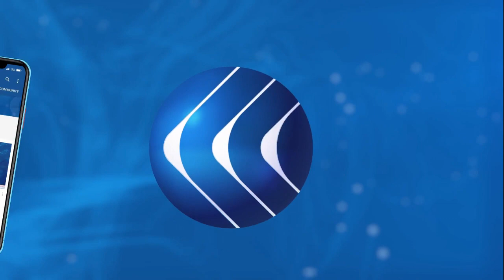محلل: العام المقبل لن يكون الأفضل اقتصاديا على السودان لهذه الأسباب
تسلمت حكومة عبد الله حمدوك مهامها في سبتمبر من العام الماضي. وواجهت منذ ذلك الحين عددا من التحديات في السودان، منها عدم تناغم المكونين العسكري والمدني وزيادة التوترات بينهما. وبالمقابل حققت اختراقات في ملفات مهمة... فما هي التحديات وما حجم النجاحات؟.
المزيد من التفاصيل مع أبو القاسم ابراهيم المحلل الاقتصادي خلال لقائه في برنامج مدار_الغد مع الإعلامي حازم الزميلي على شاشة قناة الغد.